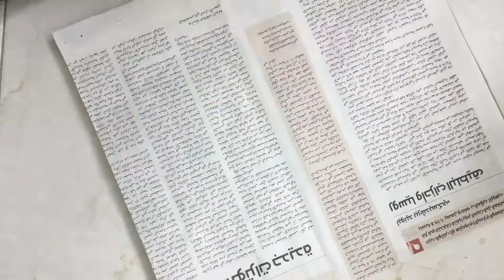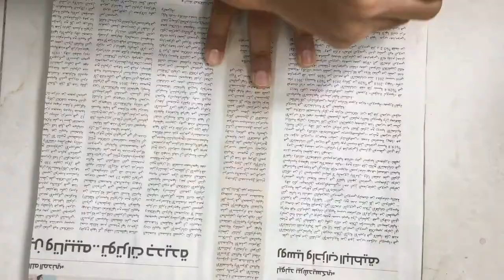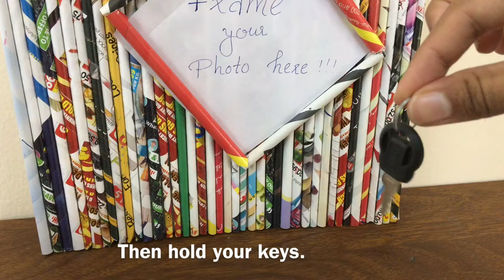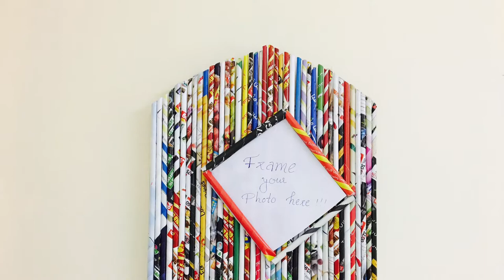Convert Old Magazine Into Key_Holder Saras Passion Hub#diy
How to style your room by convert old magazine into key holder old magazine DIY Paper ideas # paper crafts